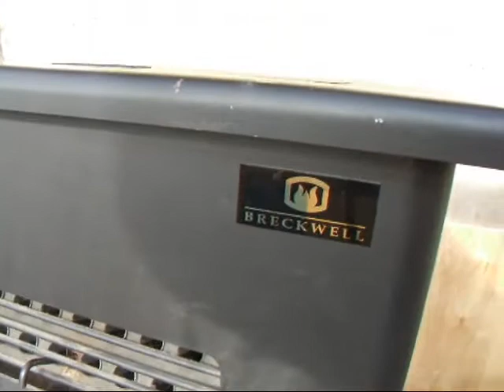Building a Greenhouse Part 3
Building a Greenhouse